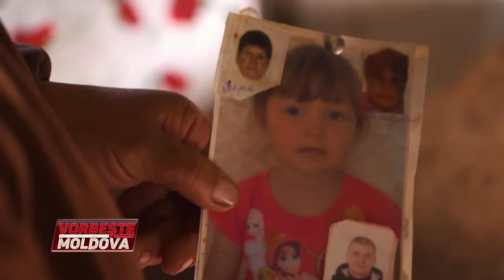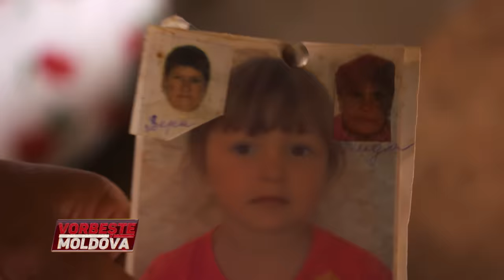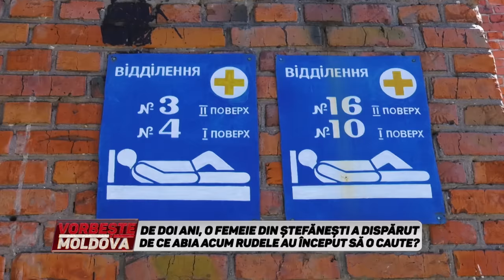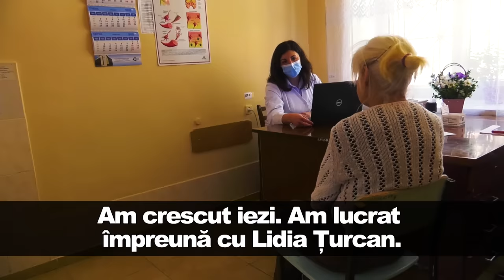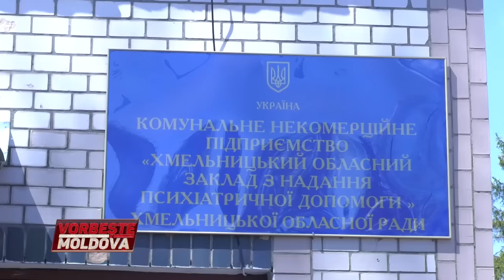VORBEŞTE MOLDOVA: DE DOI ANI, O FEMEIE DIN ŞTEFĂNEŞTI A DISPĂRUT